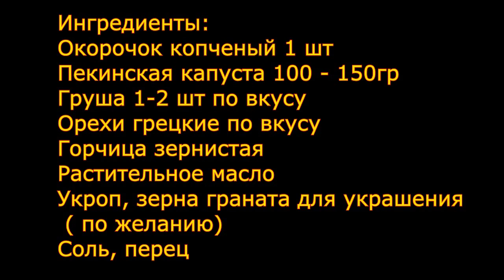НЕОБЫКНОВЕННО ВКУСНЫЙ САЛАТИК " КРАСОТКА" без майонеза! Быстрого приготовления!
Ингредиенты:
Окорочок копченый ( или отварной) 1 шт
Пекинская капуста 100 -150 гр
Груша 1-2 шт по вкусу
Орехи грецкие по вкусу
Горчица зернистая 3 ч. ложки
Растительное масло 3 ч.л ложки
Укроп, зерна граната для украшения ( по желанию)
Соль, перец

Ingredients:
1 piece smoked ham
Beijing cabbage 100 -150 gr
Pear 1-2 PCs to taste
Walnuts to taste
Grainy mustard 3 teaspoons
Vegetable oil 3 tsp vegetable oil
Dill, pomegranate seeds for decoration ( optional)
Salt, pepper